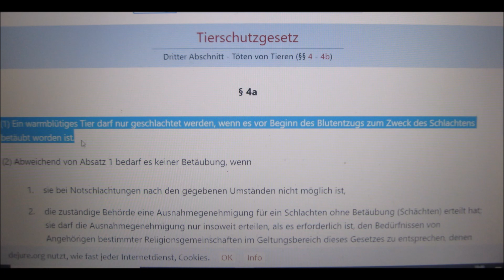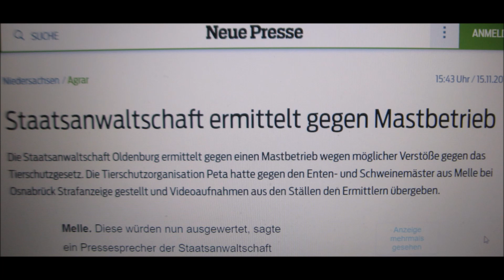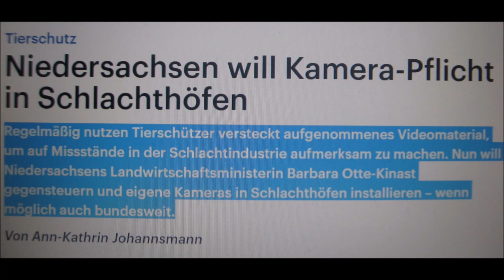Tierschutz Doppelmoral (Schächten) Politik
In diesem Video geht es um die Doppel-Moral der Politik, wenn es um Tierschutz geht.